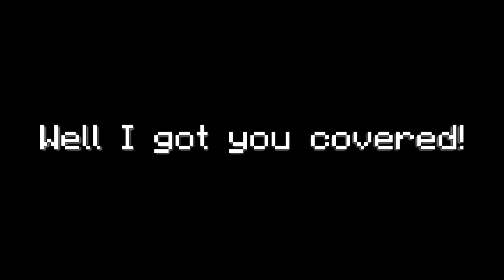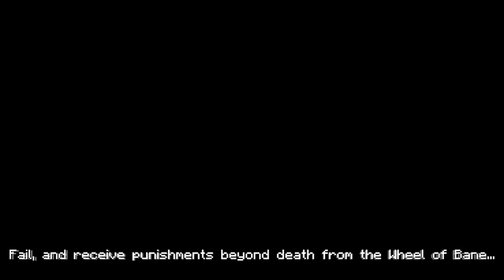Felony SMP Release Trailer | New 1.16 Minecraft Survival Series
That's right! Me and the lads have started a new Minecraft SMP, FelonySMP! It should be amazing! We're Launching July 1st!! Can't wait to see you there! Moretingz and others :D.
 ➽ My “Funny” Content -
 ➽ Farms -
 ➽ Redstone -
 ➽ Commands -
 ➽ Building -